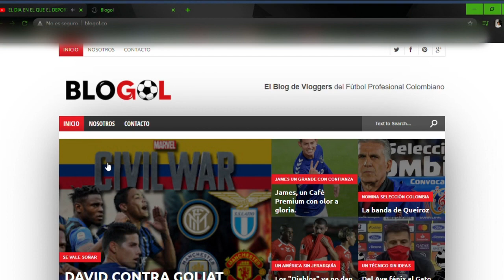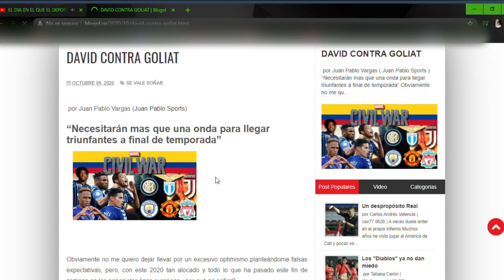LA HISTORIA DETRÁS DEL GOL DEL FUTBOLISTA MÁS VETERANO DEL FPC (ANTONY DE ÁVILA)| AMÉRICA 2009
En este video veremos la historia detrás del famoso gol de Antony de Ávila cuando regresó al futbol en el año 2009 en un clásico vallecaucano.
OJALA DISFRUTEN EL VÍDEO!!!